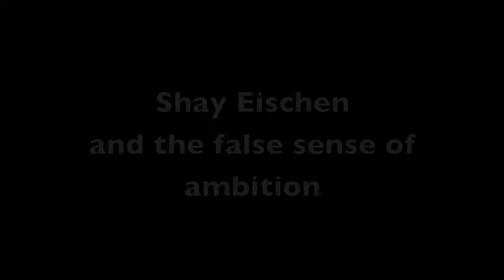DESCENT OF A WOMAN by Shay Eischen and the false sense of ambition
COLIN JAMES - keys
CHRIS PATSIS - bass
SHAY EISCHEN - drums, music/lyrics, vocals, video editing

recorded at Romanelli Recordings in Hollywood, FL 11/27/17

thanks to Dogmanic Recording Studios in Pompano, FL